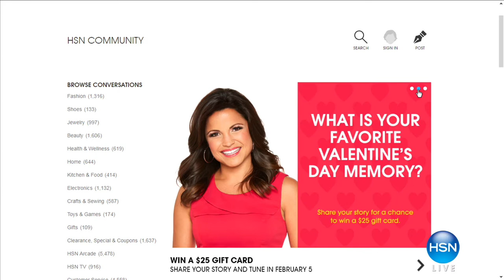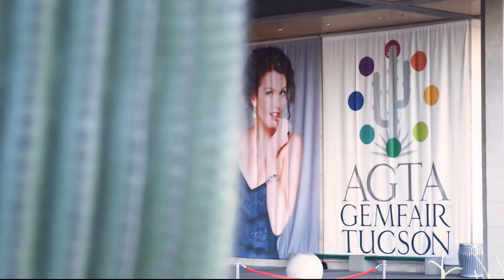HSN | Sevilla Sterling Silver Jewelry 02.05.2018 - 11 PM